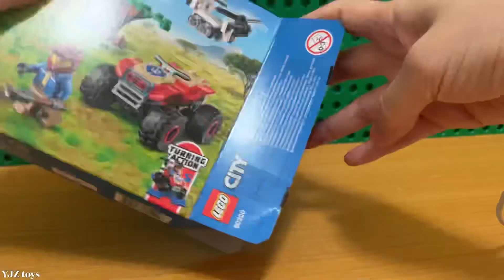Lego City 60300 Wildlife Rescue ATV - LEGO Speed Build 樂高 城市系列 野生動物救援車 開箱組裝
The videos on this channel are not intended for people under the age of 13.